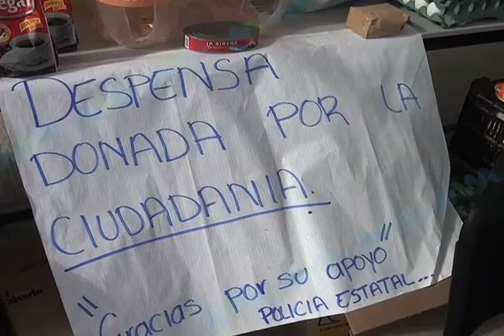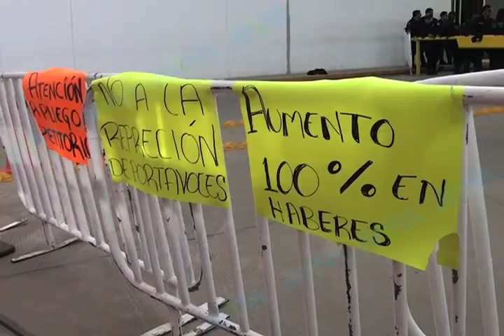Policías Estatales (mvm televisión)